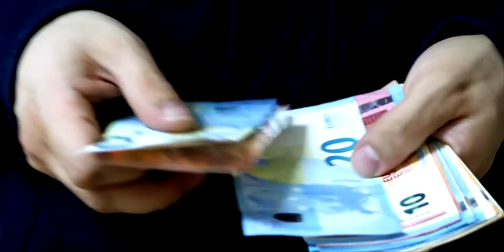'Big Wow' by Ernest Moon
A quick video for the song Big Wow by Ernest Moon
Recorded during the Lockdown
By Steve Powell
At Ark recording studio
In Liverpool.
Copyright BoBo records.

lyrics;
  Johnny B is geared up to bob n weave...hes ready for any your shit.
Going to meet bean to get a weed and see Maria for a bit.
johnny B is keen to conquer he wants a detached house with a pool room
supped up Saab or a Suburu, downstairs bog and an upstairs loo.
Johnny B 's brought up to knuckle down in a matchbox house with his Ma
Piles of smiley posh fuckers on the box but only one Stevie Gerrard
Johnny b `ll tick no boxes, stick your bonus off your boss for being a good boy up your hole and squeeze it, coz youre gonna need it when u fuck up
   Barlows brother is a bingo caller Big Wow
He gets the eye off Gaynor but he won't entertain her Big wow
His girls a corker he met her in Mallorca Big Wow
He got a kiss off your sue when she won the trip to Looe Big Wow
  Peter Barlow brother is a bingo baller Big Wow
He gets the gladeye off Tina and he's never even seen her Big Wow
His girls a cracker he met her in Talacre Big Wow
He got a grip a your Denise when she won the flights to grip Big Wow
.Heard it all before.